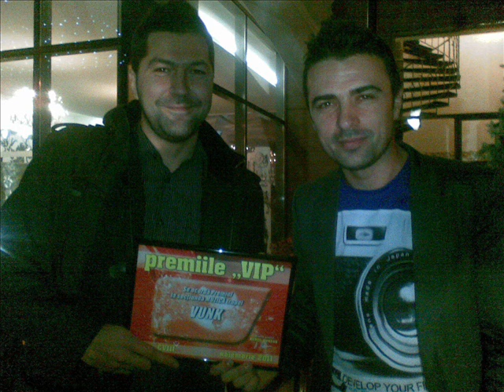Vank - Imi dorex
O alta piesa rara a celor de la Vank , dar memorabila .